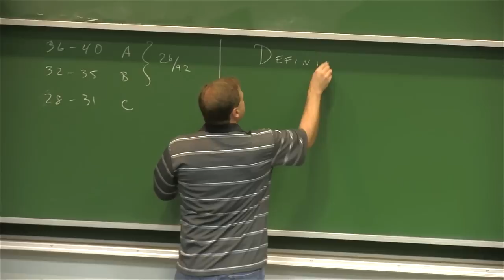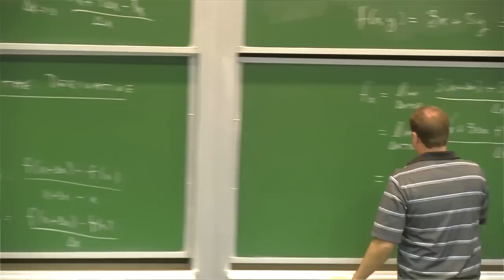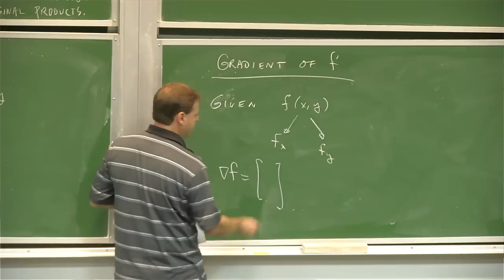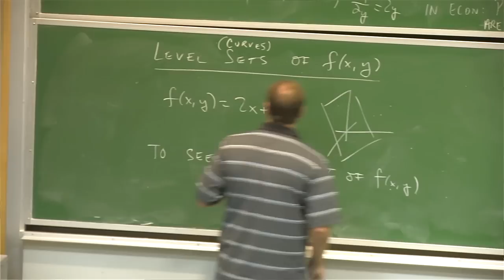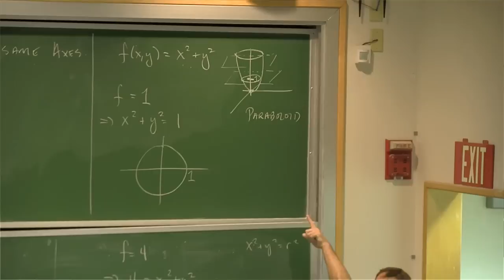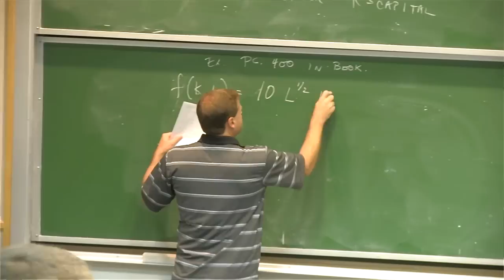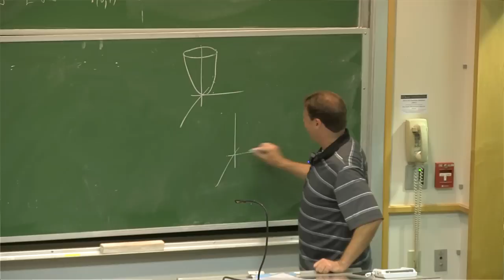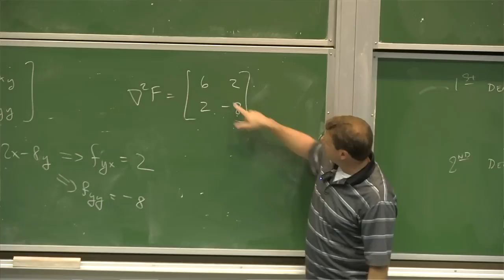Math 4. Math for Economists. Lecture 10.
UCI Math 4: Math for Economists (Summer 2013)
Lec 10. Math for Economists
Instructor: Jason Kronewetter, Ph.D.

Description: UCI Math 4 covers the following topics: linear algebra and multivariable differential calculus suitable for economic applications.

Required attribution: Kronewetter, Jason. Math for Economists 4 (UCI OpenCourseWare: University of California, Irvine), [Access date].